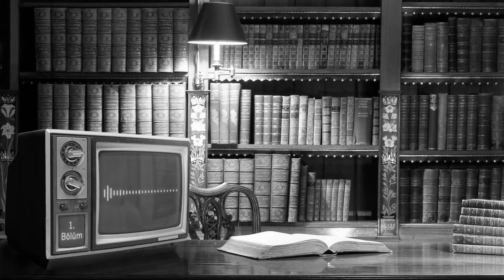Sesli Kitap - Empati | 2/1.Bölüm (HDAudio)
2.Bölüm / 1.Bölüm